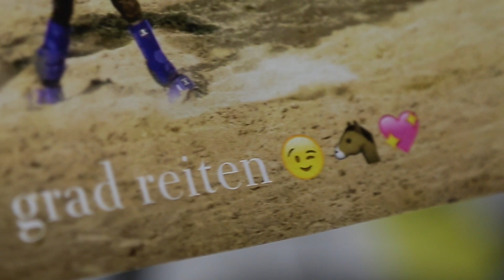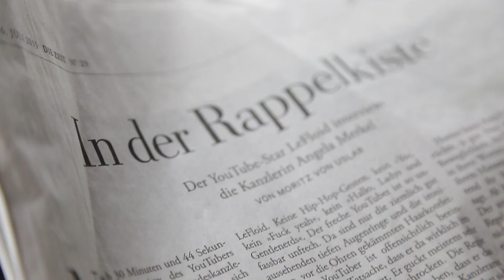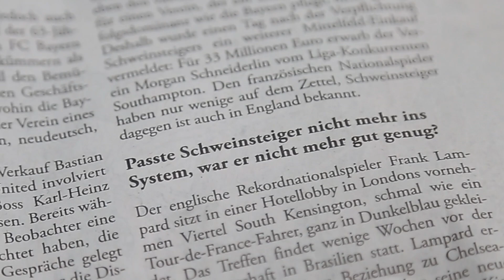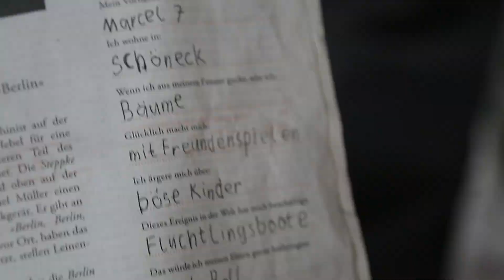ZEITraffer #2 – DieLochis lesen DIE ZEIT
DIE ZEIT begleitet ihre wöchentliche Ausgabe mit einem neuen Videoformat: Im „ZEITraffer“ kommentieren Comedians, YouTube-Stars und Persönlichkeiten aus Kultur und Medien innerhalb von drei Minuten auf ironische Weise die Inhalte der aktuellen Zeitung. Das Video erscheint jeden Donnerstag.